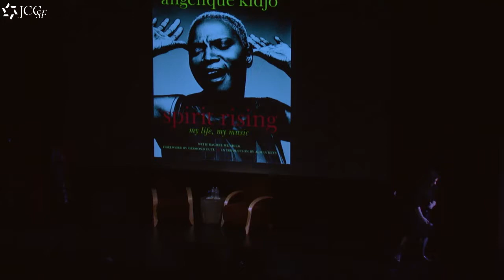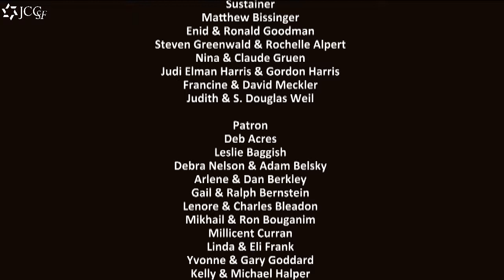Angélique Kidjo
Angélique Kidjo delighted a sold out crowd with stories from her childhood Benin, growing up with strong parental role models, and passing on the spirit and values instilled by her parents through her music and advocacy work as a UN ambassador in Africa.  John Santos served as interviewer and then joined Kidjo and her guitarist Dominic James for the set.  It was pure joy to see them perform together.  Everyone was on their feet.